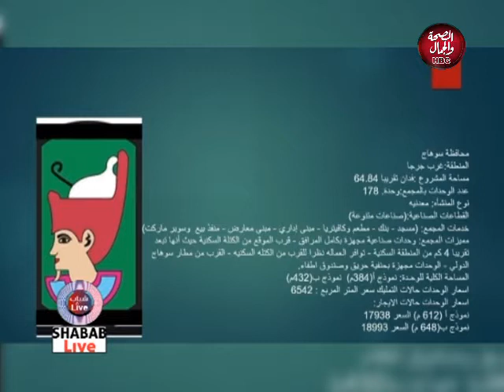شباب لايف | صنع في مصر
برنامج | شباب لايف
يقدمه : مصطفي كمال
محمود قويدر
فقره بعنوان : صنع في مصر

قناة_الصحة_والجمال# برامجنا